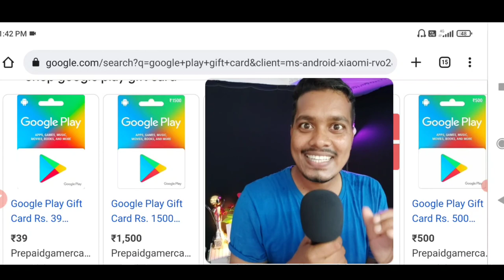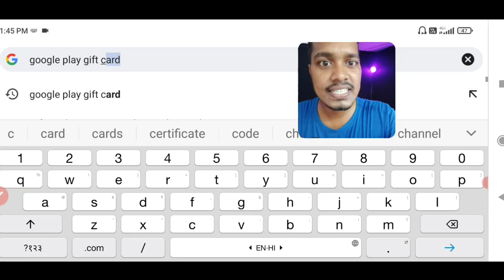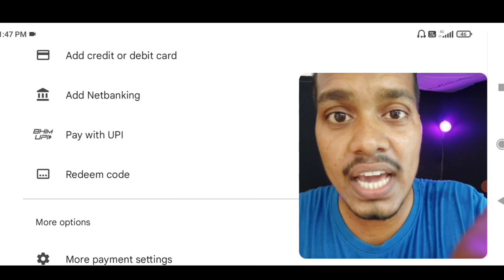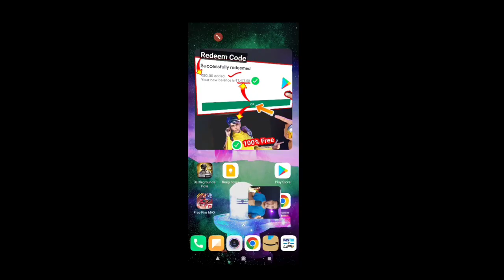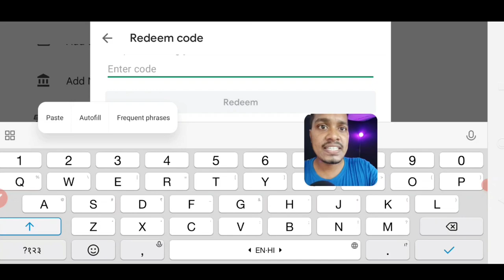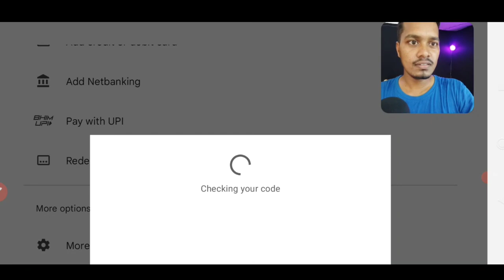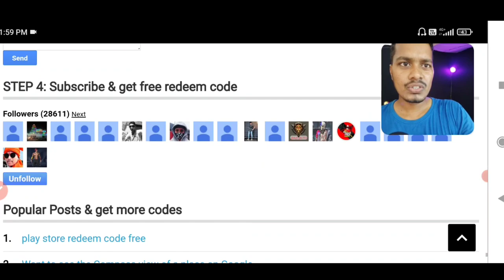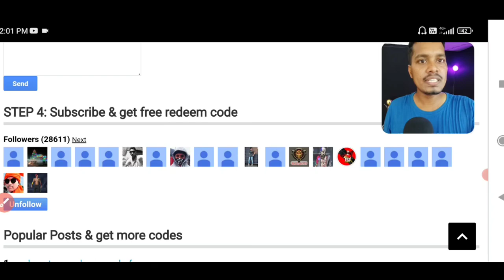₹50 ✅ FREE Google play REDEEM CODE, google play gift card, How to get free redeem code for playstore